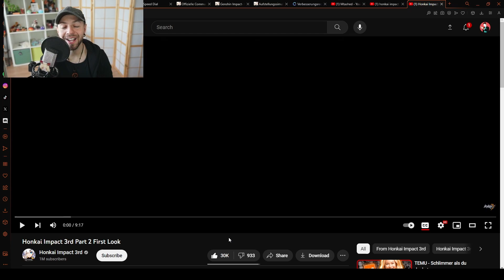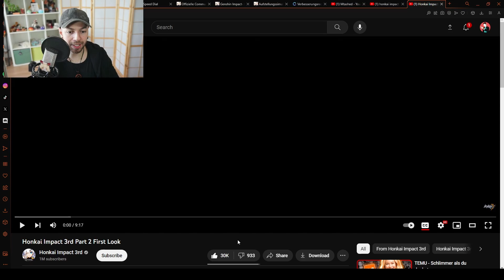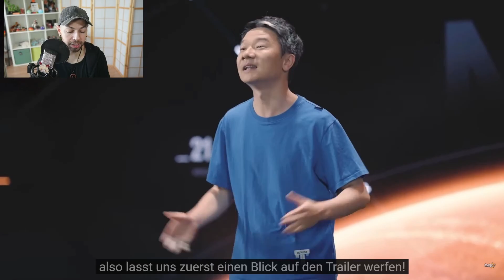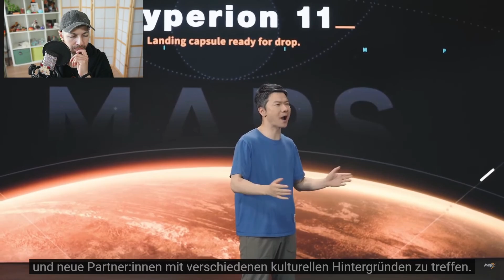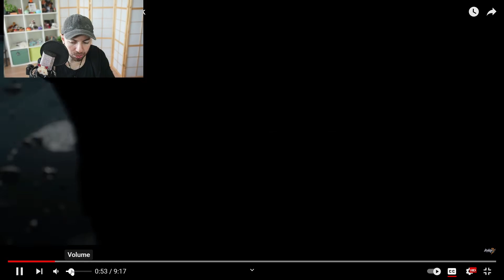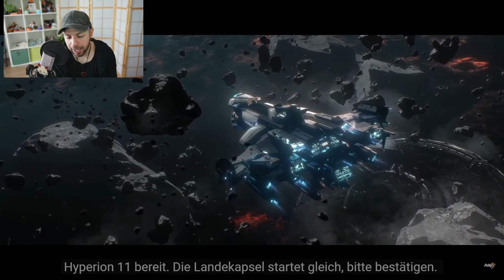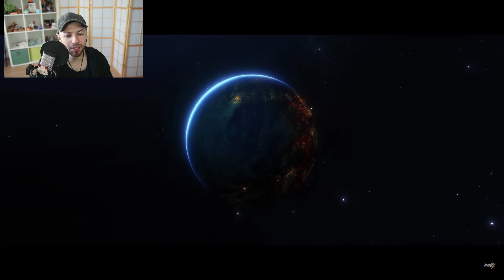HONKAI IMPACT GANZ NEU?! | Giga Update aus dem Nichts!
^ Fae Farm - das neue cozy Game das dem Hype alle Ehre macht ♥

▬▬▬ Partner ▬▬▬
   ❧  Instant Gaming - bis zu 80% PSN Guthaben & Games sparen ♥

▬▬▬ Credits ▬▬▬
Fanart:
Pixiv, Twitter, Booru Seiten, Instagram:

Schnitt:
Moi
▬▬▬ Tags ▬▬▬